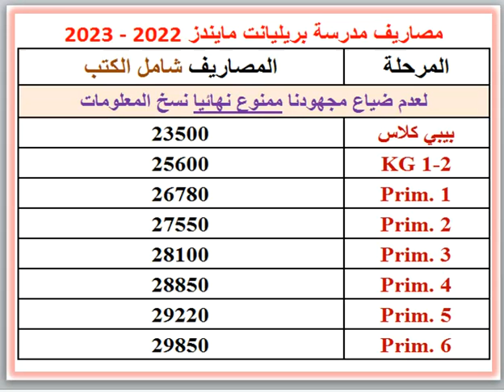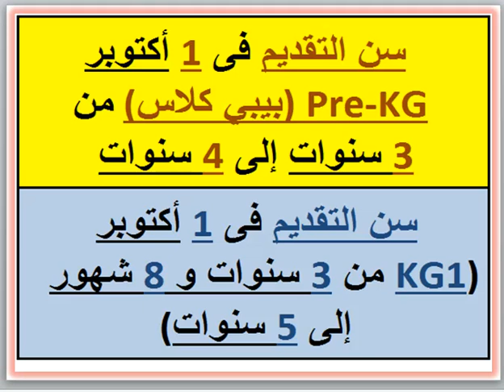مصروفات ومعلومات عن مدرسة بريليانت مايندز (المقطم - القاهرة) 2022 - 2023 Brilliant Minds School Fees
مصروفات ومعلومات عن مدرسة بريليانت مايندز Brilliant Minds (المقطم - القاهرة) 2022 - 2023 Brilliant Minds School BMS Fees